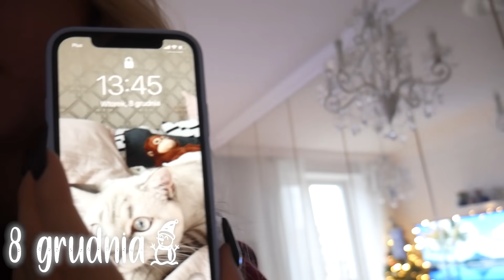❄️VLOGMAS #8❄️ Moja poranna rutynka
❄️❄️❄️VLOGMAS #8❄️❄️❄️

DZIS PRODUKTY DOSTEPNE!